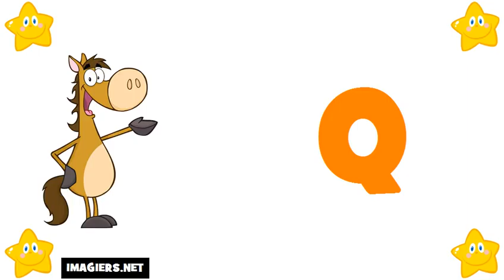프랑스 알파벳